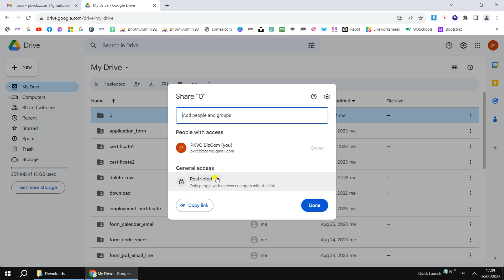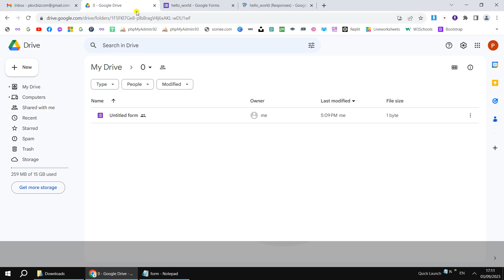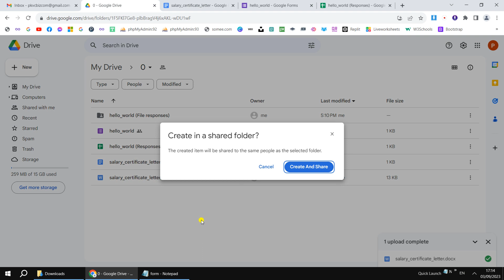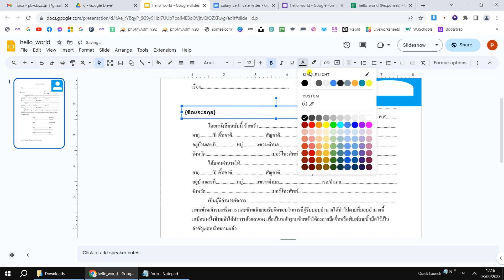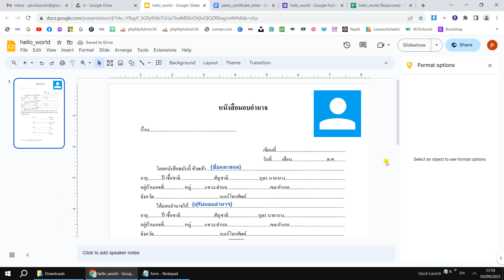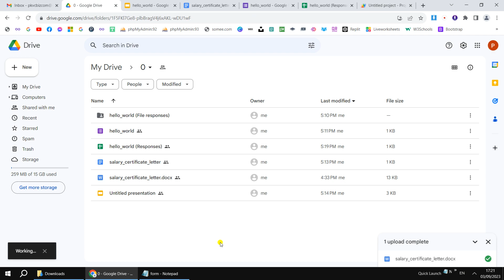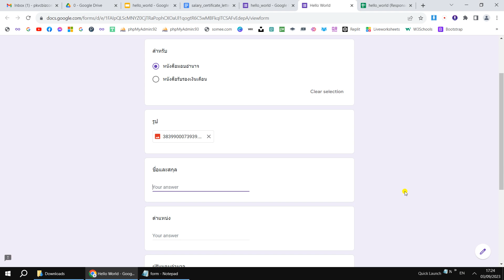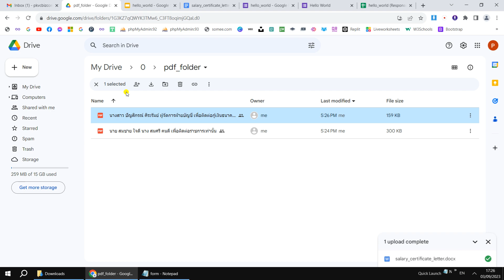Google Form generates multiple forms up to conditions example if [true] Slide else [false] Doc